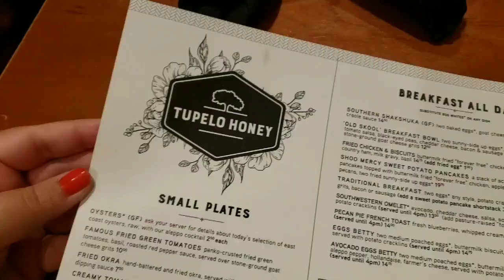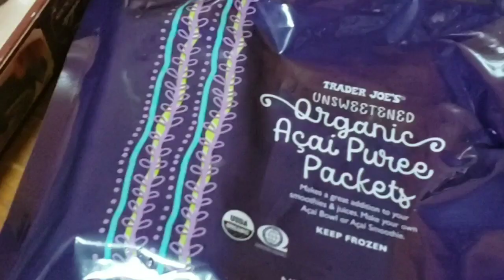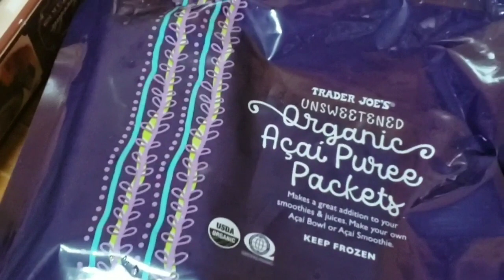DATE DAY IN ASHEVILLE / TRADER JOE'S HAUL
In today's video I'm sharing our day trip to Asheville. I also share our Trader Joe's grocery haul.

This video was not made for children